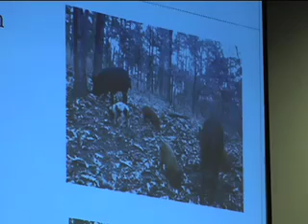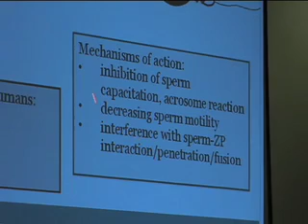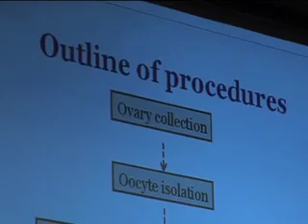Research To Help Fight Feral Hogs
Feral hogs are a big problem for Georgia producers as well as other farmers around the country, but help might be on the way.  The Monitor's Mark Wildman reports on research that is being conducted to combat this big problem.